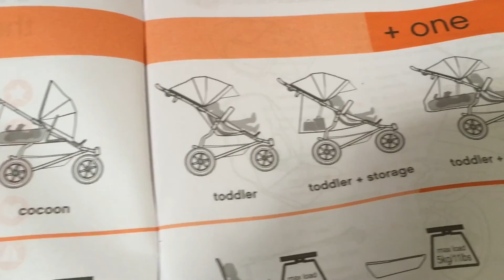Mountain Buggy +One Stroller Overview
This is just a quick overview of some of the features we love about the Mountain Buggy +One Stroller.  This stroller grows with your family and easily replaces other pieces of baby gear.